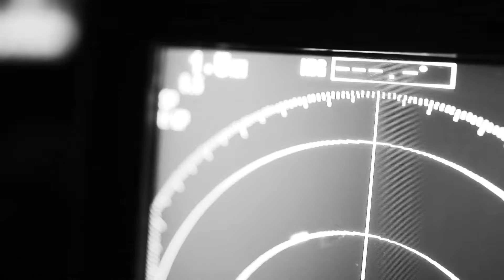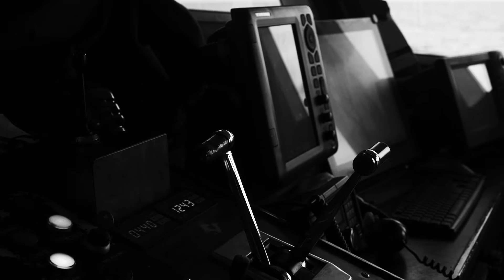Ellis Swan - Basement Suite & Down By The Reservoir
From the album '3am'

Music written, performed and produced by Ellis Swan

Video by Opificio Ciclope

C+P Quindi Records 2022